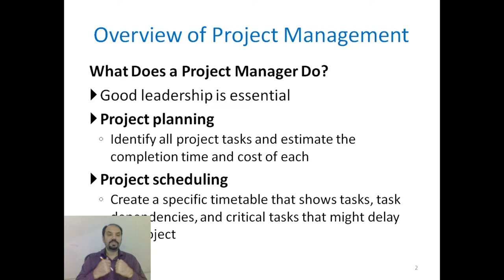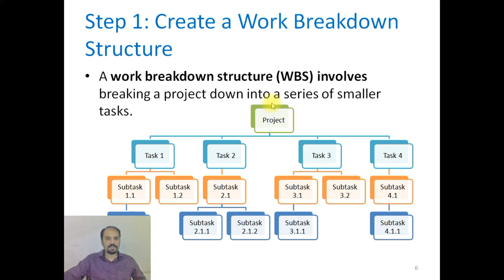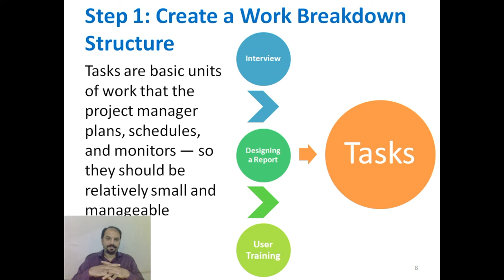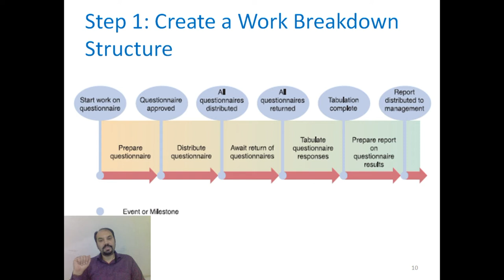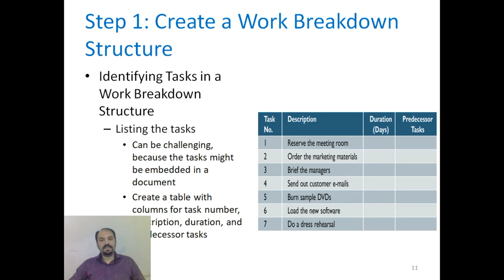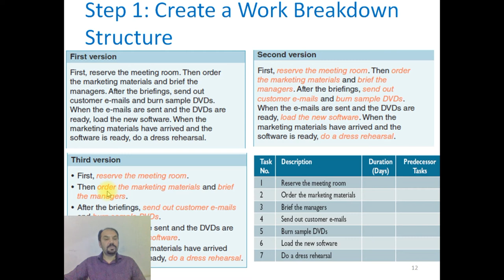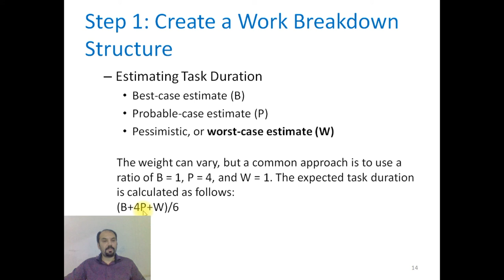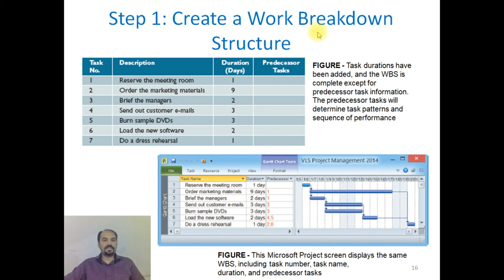Project Management (Part 2)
Project Management
Creating a work break down structure
Project planing, project scheduling.
Project monitoring, project reporting.